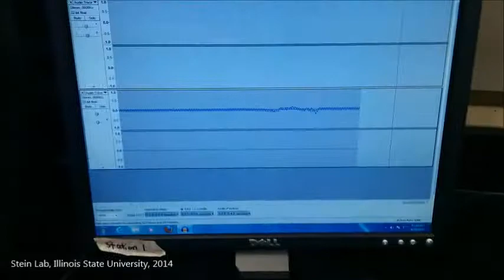Locust flight depressor muscle recording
This is a video taken in the Animal Physiology course at Illinois State University School of Biological Sciences. The course is taught by members of the Stein lab at Illinois State University